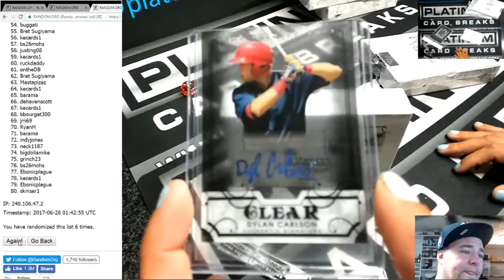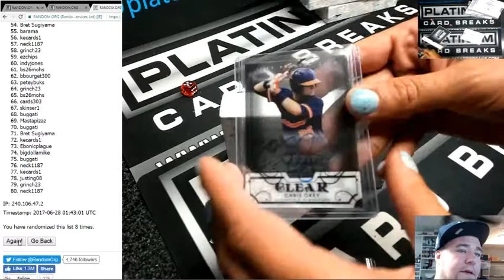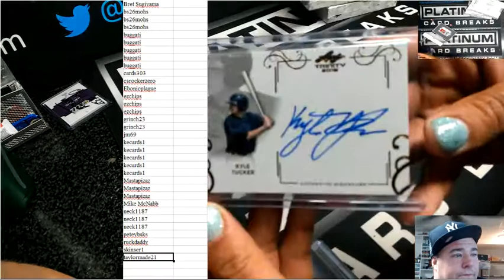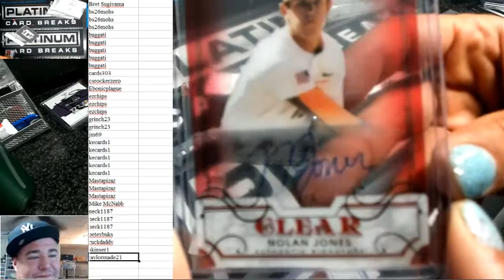2 Personal Leaf Trinity Boxes Devin